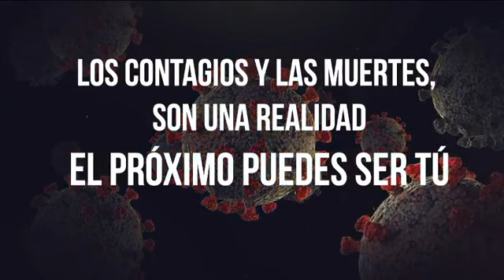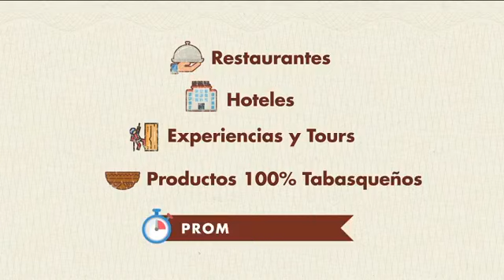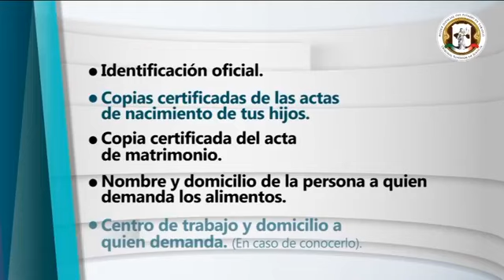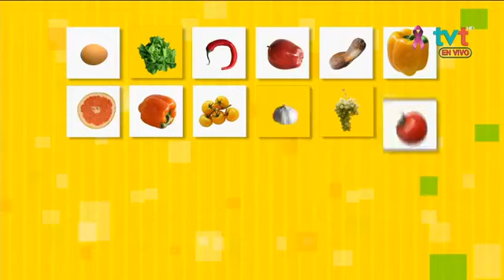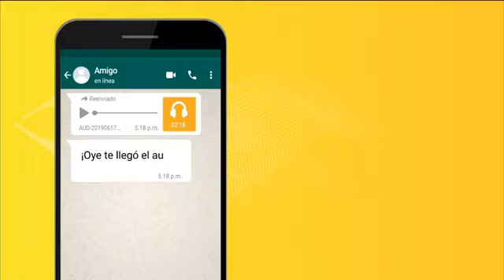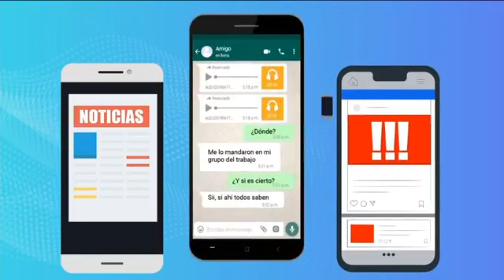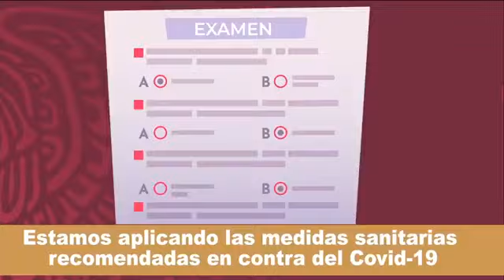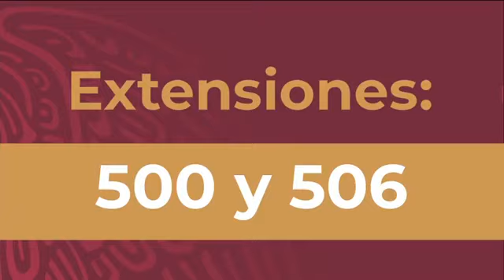Budín de Piña con Philadelphia y Pan De Elote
Consiente a tu paladar con unos exquisitos postres. AsíDeFácil El Café la "Patrona" del Merendero Food Park nos comparte unas recetas para que prepares en casa
•Budín de Piña con Philadelphia

Ingredientes:

🍍5 Bolillos.
🍍½ Barra de Philadelphia.
🍍½ lt. de Leche.
🍍4 Huevos.
🍍11/2 tzas. de Azúcar.
🍍Mermelada de Piña.
🍍1 Barra de Mantequilla.
🍍Chorrito de Vainilla.

Pan de Elote:
🌽5 Elotes.
🌽½ Barra de Mantequilla.
🌽199 gr. de Queso Philadelphia.
🌽3 Huevos.
🌽½ tza. de Azúcar.

Galletas de Almendras:
🌰150 gr. Harina de Almendras.
🌰1 yema de Huevo.
🌰1 cdita. de Azúcar del "Monje".
🌰50 gr. de Queso Philadelphia.